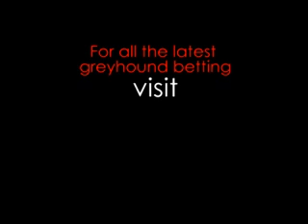Boylesports Champion Stakes 2009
A preview of this weekend's Boylesports Champion Stakes with Michael Fortune and Robert Catterson.